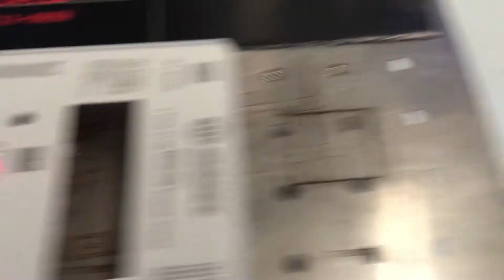0.15 hatch 3.1s ABS meter laser marking,fiber laser marking plastic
0.15 hatch  3.1s  ABS meter laser marking,fiber laser marking plastic
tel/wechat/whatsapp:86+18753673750